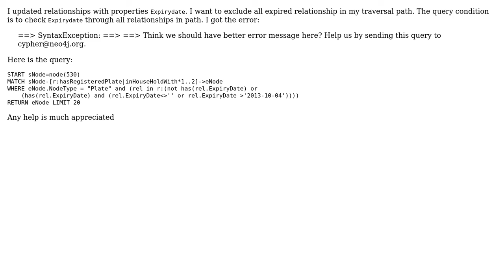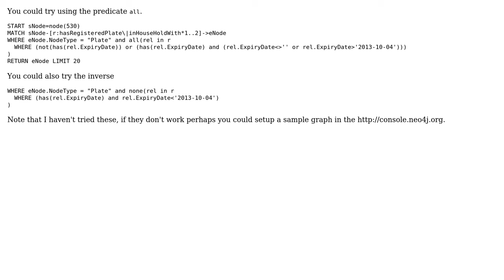Neo4j Cypher Query on multiple relationship's properties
With thanks & praise to God, and with thanks to the many people who have made this project possible! You are responsible for your own actions.